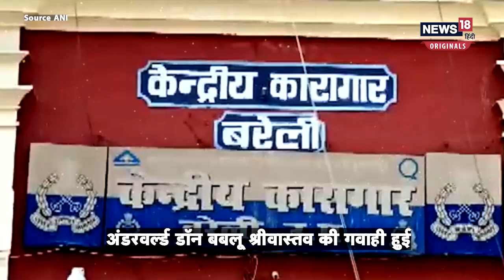Underworld Don Babloo Srivastava: अंडरवर्ल्ड डॉन बबलू श्रीवास्तव की प्रयागराज जिला कोर्ट में पेशी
Underworld Don Babloo Srivastava उर्फ ओम प्रकाश श्रीवास्तव की आज प्रयागराज कोर्ट में पेशी हुई। इसके लिए उसे भारी सुरक्षा के बीच बरेली से प्रयागराज लाया गया। वो Bareilly की जेल में पिछले कई दिनों से बंद था। प्रयागराज के सर्राफा कारोबारी Pankaj Mahindra के बहुचर्चित अपहरण कांड के मामले में बबलू आरोपी है। बरेली जेल में बंद बबलू श्रीवास्तव की लंबे अरसे बाद किसी अदालत में पेशी हुई। जब उसे पेशी के लिए लाया गया तो पुलिस की चार गाड़िया लगी थी, इस टीम को डिप्टी एसपी रैंक का अधिकारी लीड कर रहा था।